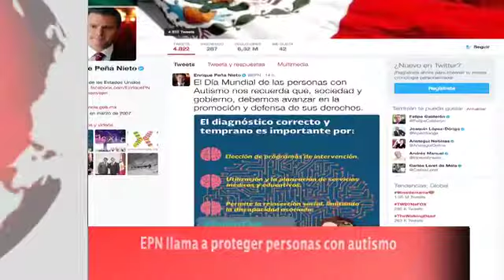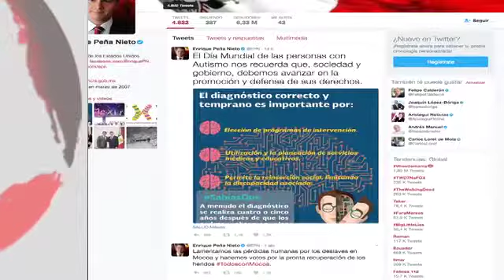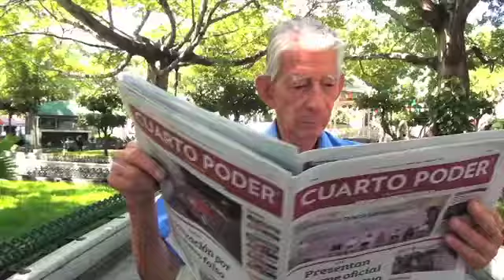BLOQUE INFORMATIVO 03 04 17